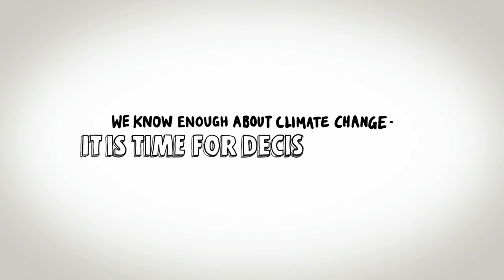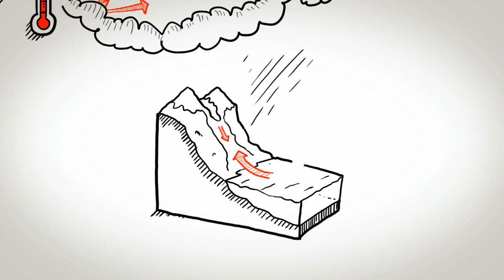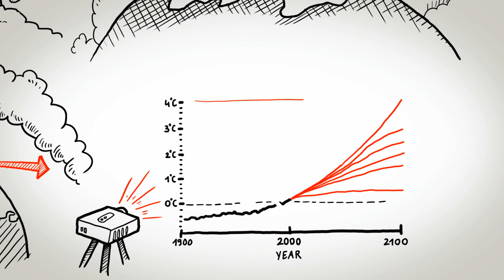Anpassung an den Klimawandel: Zeit für Entscheidungen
„Wir wissen genug über den Klimawandel - Zeit für Entscheidungen!" Animationsfilm. Dauer: 5'42"

Die Auswirkungen des Klimawandels zerstören die Lebensgrundlagen und das Zuhause vieler Menschen. Infrastruktur, Kommunikation und Handel leiden ebenfalls darunter. Betroffen sind vor allem die armen Menschen auf der Welt. Selbst wenn wir die Emissionen sofort stoppen könnten, würde sich die Erde aufgrund der bisher freigesetzten Treibhausgase zunächst weiter erwärmen. Deshalb müssen wir beides tun: den Ausstoß von Treibhausgasen reduzieren und uns an den unvermeidlichen Klimawandel anpassen. Aber wie können wir uns anpassen, wenn wir die genauen Auswirkungen nicht kennen?

Ein Animationsfilm der Internationalen Klimainitiative (IKI) des Bundesministeriums für Umwelt, Naturschutz und Reaktorsicherheit, produziert von der Deutschen Gesellschaft für Internationale Zusammenarbeit (GIZ) GmbH in Zusammenarbeit mit dem Potsdam-Institut für Klimafolgenforschung (PIK).